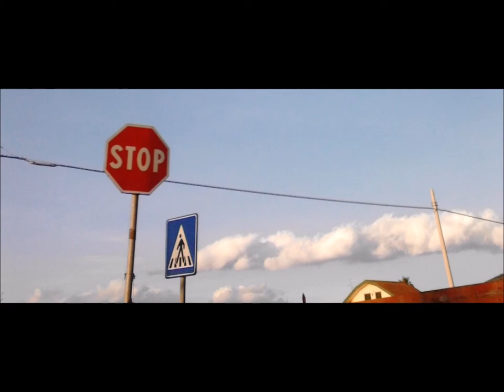Il cielo del Sud...Catania e dintorni.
Uno sguardo verso il cielo attraverso alcune foto che ho scattato,strada facendo,tra la città e i suoi dintorni.
One look to the sky through some photos that I took along the way,between the city and its surroundings.T.M.L.63.

Brano in audio:"Off the Rebound - Silent Partner"
aggiunto da liste gratuite di Youtube